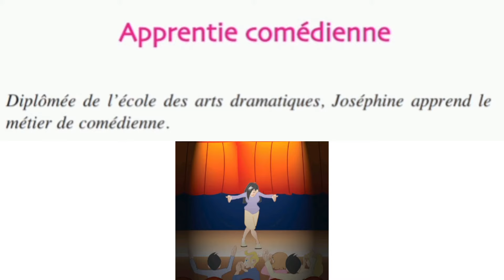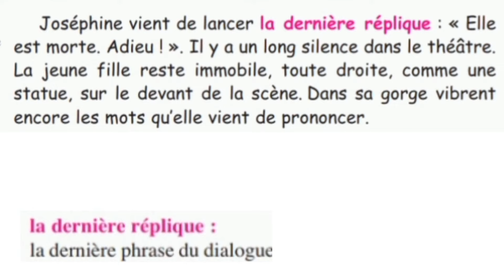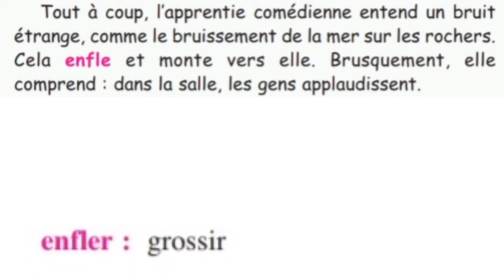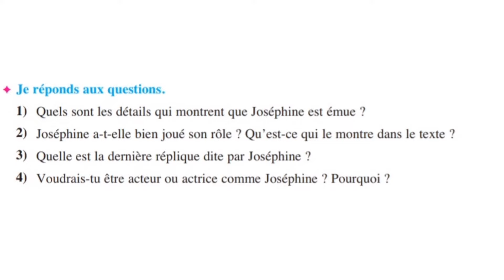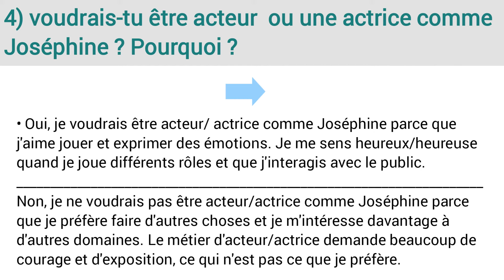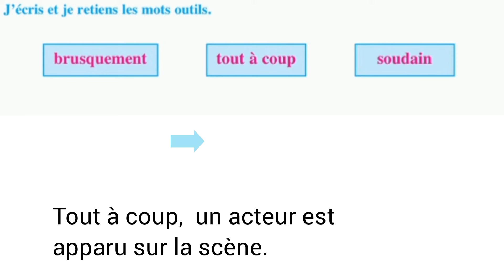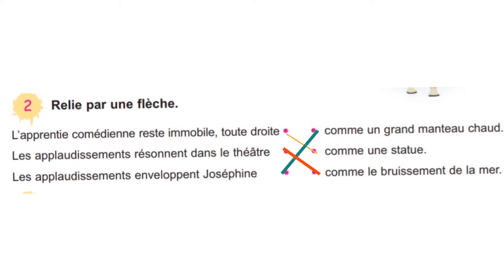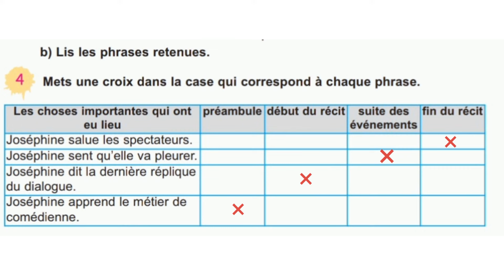Texte apprentie comédienne 6ème année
Manuel de lecture page : 11 et 12
Cahier d'activités page : 6